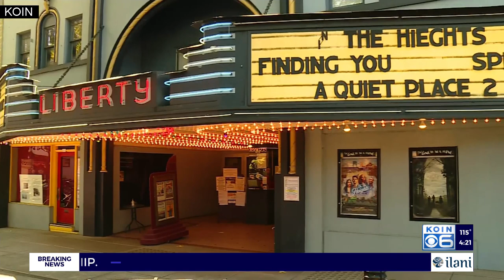Cooling off at the silver screen in Camas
The coolest place in Camas may be the Liberty Theatre during this heat wave